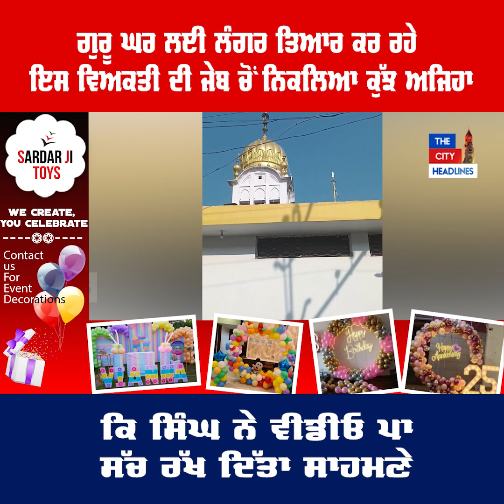ਗੁਰੂ ਘਰ ਲਈ Langar ਤਿਆਰ ਕਰ ਰਹੇ ਇਸ ਵਿਅਕਤੀ ਦੀ ਜੇਬ ਚੋਂ ਨਿਕਲਿਆ ਕੁੱਝ ਅਜਿਹਾ ਕਿ Singh ਨੇ Video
ਗੁਰੂ ਘਰ ਲਈ Langar ਤਿਆਰ ਕਰ ਰਹੇ ਇਸ        ਵਿਅਕਤੀ ਦੀ ਜੇਬ ਚੋਂ ਨਿਕਲਿਆ ਕੁੱਝ ਅਜਿਹਾ      ਕਿ Singh ਨੇ Video ਪਾ ਸੱਚ ਰੱਖ ਦਿੱਤਾ ਸਾਹਮਣੇ